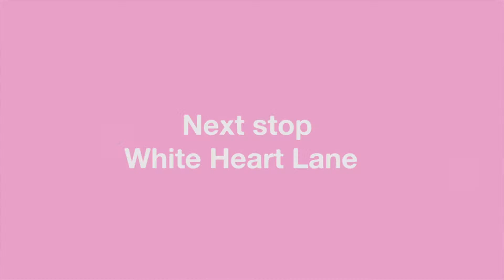Emirates Stadium - Arsenal